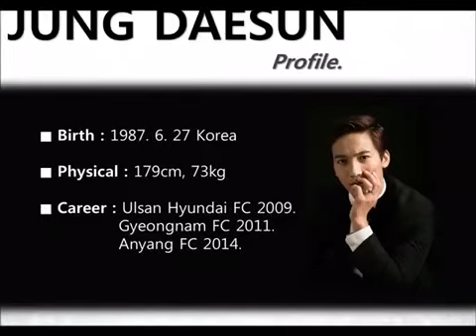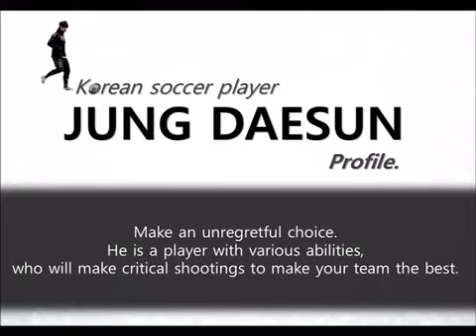Jung Dae Sun